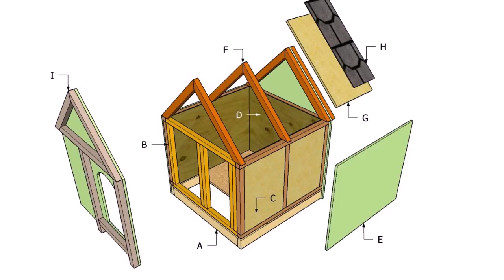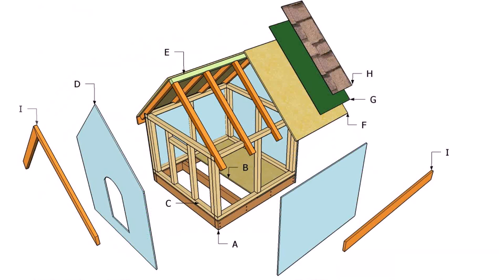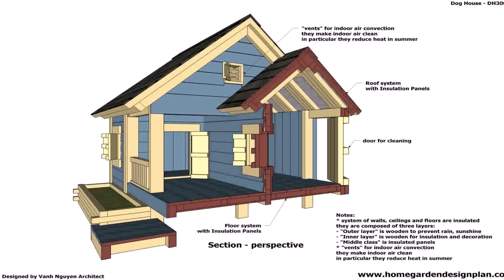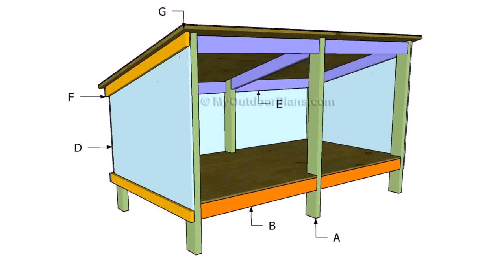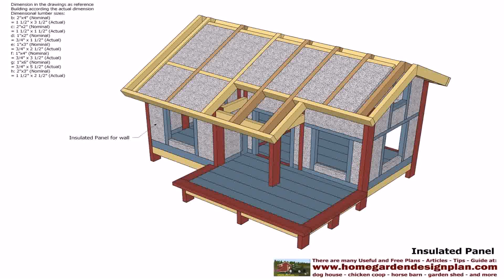Free Dog House Plans With Flat Roof (see description)